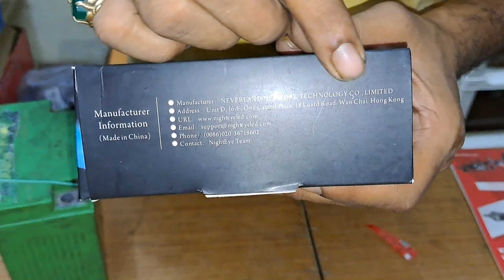NightEye Headlight Car, Bike LED (कार and बाइक के लिए यूनिवर्सल, Pack of 2) review in hindi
Video For - NightEye  Headlight Car, Bike LED (Universal For Car, Universal For Bike, Pack of 2)
नाइटआई हेडलाइट कार, बाइक एलईडी (कार के लिए यूनिवर्सल, बाइक के लिए यूनिवर्सल, पैक ऑफ 2)
MRP - 1000 { Pack of 2)
{Whatsapp number can only message do not call}
{व्हाट्सएप नंबर केवल मैसेज कर सकता है कॉल न करें}

Which led headlight bulb is best for bike?
बाइक के लिए कौन सा एलईडी हेडलाइट बल्ब सबसे अच्छा है?

Nighteye LED  Exterior Headlight LED
Nighteye LED Silver Star Headlight LED
 Nighteye LED Headlights AC/DC Bulbs for Motorcycle. ...
Nighteye Led Headlight Led for All Bikes and Scooty. ...
Nighteye LED Headlight Led Fitting for All Bikes.

नाइटआई एलईडी बाहरी हेडलाइट एलईडी
नाइटआई एलईडी सिल्वर स्टार हेडलाइट एलईडी
  मोटरसाइकिल के लिए नाइटआई एलईडी हेडलाइट्स एसी/डीसी बल्ब। ...
सभी बाइक और स्कूटी के लिए नाइटआई एलईडी हेडलाइट का नेतृत्व किया। ...
सभी बाइक्स के लिए नाइटआई एलईडी हेडलाइट एलईडी फिटिंग।

Are LED headlights better on motorcycles?
क्या मोटरसाइकिलों पर एलईडी हेडलाइट्स बेहतर हैं?

The Benefits of LED Motorcycle Headlights

The benefits here are that they consume less power and have a much longer lifespan than conventional halogen lights. Although they produce some heat, it is not very significant, especially when compared to that of halogen lights

एलईडी मोटरसाइकिल हेडलाइट्स के लाभ

यहाँ लाभ यह है कि वे कम बिजली की खपत करते हैं और पारंपरिक हलोजन रोशनी की तुलना में अधिक लंबा जीवनकाल रखते हैं। हालांकि वे कुछ गर्मी पैदा करते हैं, यह बहुत महत्वपूर्ण नहीं है, खासकर जब हलोजन रोशनी की तुलना में

What is the brightest bike light?
सबसे चमकदार बाइक लाइट क्या है?
The Brightest Bike Light
The Nighteye  Pro which shines with 9000 lumens is currently the brightest bike light (a typical car headlight produces about 1500 lumens)
The brightest self-contained bike light is the Nighteye — a 9000 lumen OLED light,

सबसे चमकदार बाइक लाइट
नाइटआई प्रो जो 9000 लुमेन के साथ चमकता है, वर्तमान में सबसे चमकदार बाइक लाइट है (एक विशिष्ट कार हेडलाइट लगभग 1500 लुमेन का उत्पादन करती है)
सबसे चमकदार स्व-निहित बाइक लाइट नाइटआई है - एक 9000 लुमेन OLED लाइट,